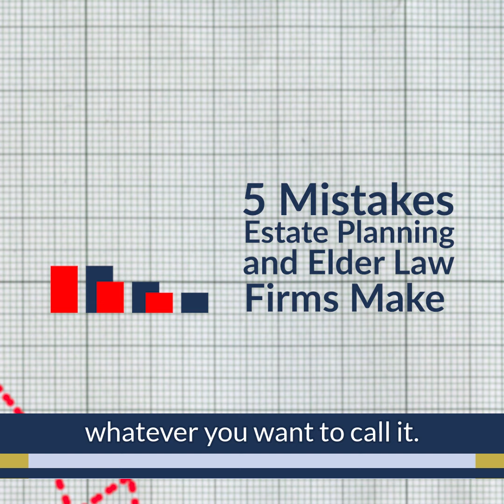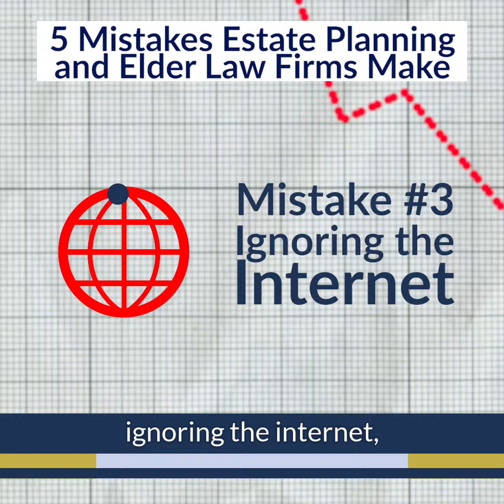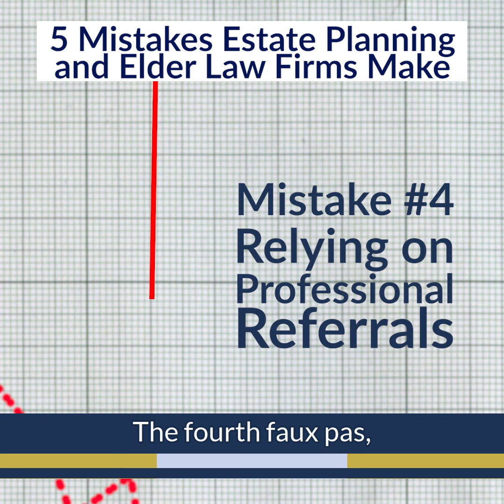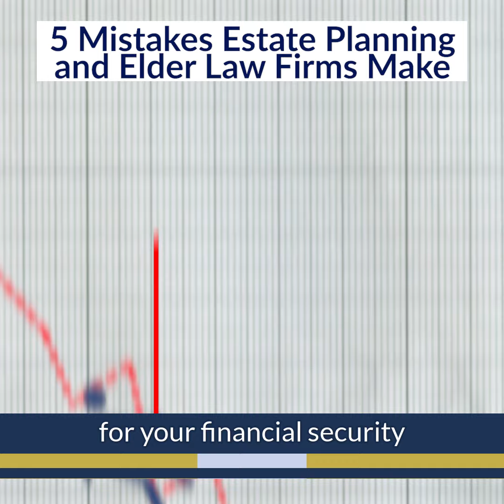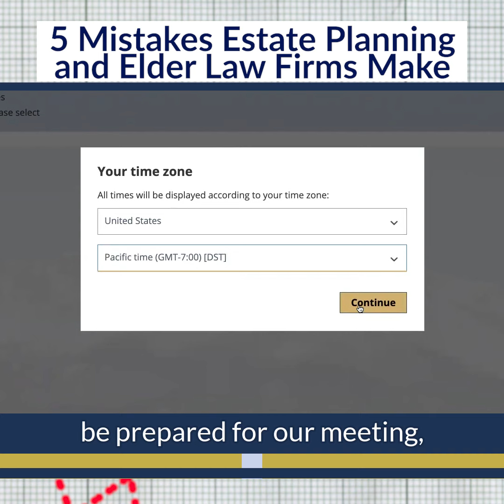Estate Planning and Elder Law Marketing | Don't Make These 5 Mistakes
Here are the five biggest mistakes preventing you from scaling your estate planning practice.

Mistake 1. Commodity Marketing:

If you're selling wills, trusts, health care documents, and that's what you're talking about in your marketing, in conversations with prospects, then your prospects don’t need you. What they now need is a document, and they will be able to find that same commodity for less.

Mistake 2. Low-Ticket Pricing:

A vast majority of lawyers charge less than $2,000 for a comprehensive estate plan. A low-ticket offer puts a ceiling on the revenue you can make. Then, the only way to scale is to increase manpower. When you do that, overhead grows at the same rate as revenue and it's impossible to scale.

Most lawyers see the internet as a way to get onto page one of Google, but that only attracts a small percentage of the population who go online and say “I need an estate planning attorney.” You need to go to the other 99.9% of people who have no idea that you can help. Social media is the place where you can go directly to them.

Mistake 4. Relying on Professional Referrals:

20 years ago, the way to grow an estate planning firm was to build relationships with advisors and have them refer you clients. Times have changed. Now, 60% of people that have over $100,000 invested are self-advised and investing on their own. Those same people are not, however, doing their own estate planning work, they typically go without that being done. Somebody has to fill the gap, is it you?

Mistake 5. Do It Yourself Marketing:

It would be ridiculous for a couple with significant wealth and children to go to Rocket Lawyer and create a plan without a professional, but lawyers do this to themselves all the time by going the DIY route for their marketing. If you knew how to scale your practice, you would have done it by now. If you don’t get expert marketing guidance you will continue to waste time and money.